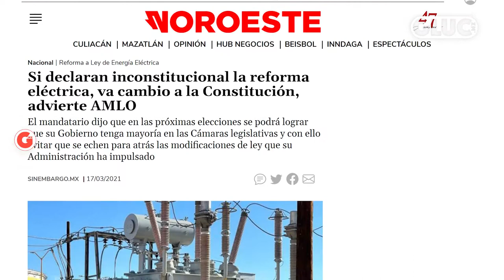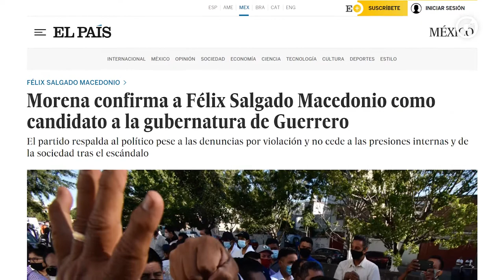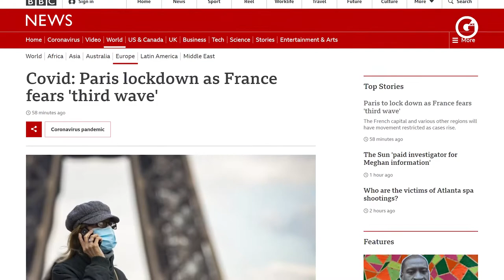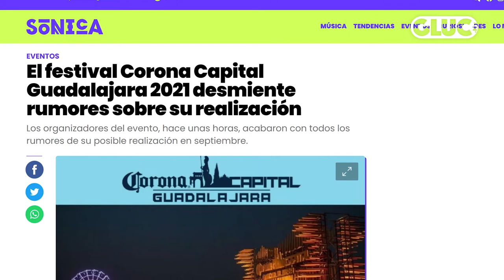Las 3 de Gluc Salgado Macedonio COVID Reforma Energetica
Las3DeGluc 📰 hoy Sofía García y Héctor Escalante, platican de

- Reforma Energética de AMLO
- Félix Salgado Macedonio
- 3° ola de contagios COVID-19